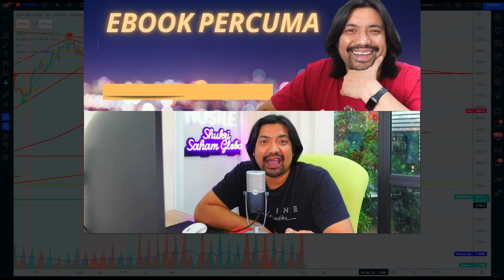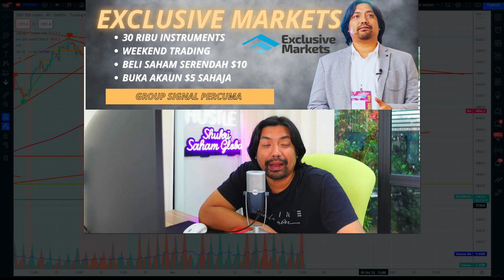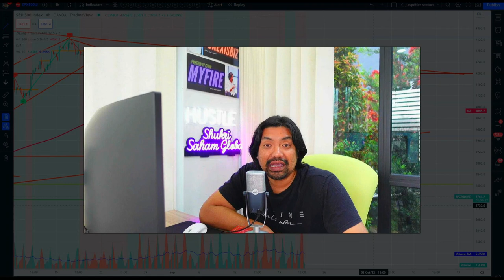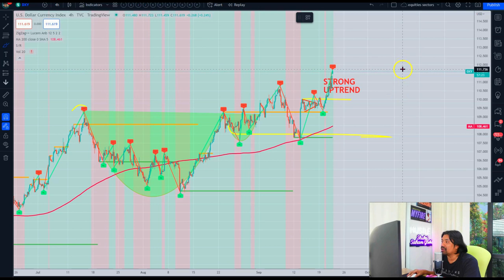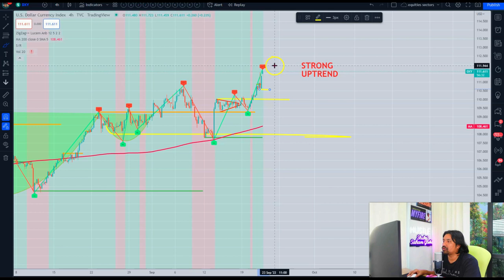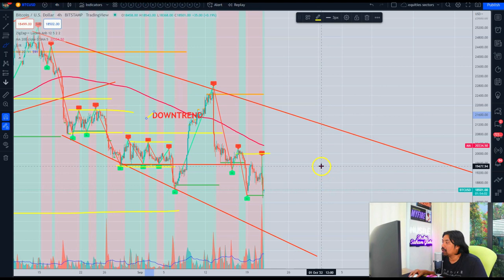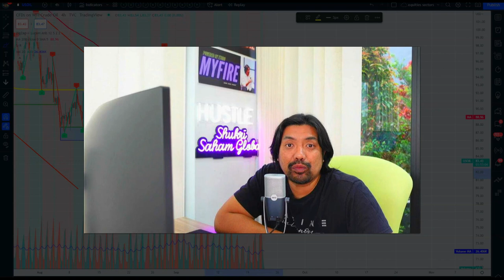☕️22 SEPT - INI PERANCANGAN THE FED YANG BUAT MARKET TUMBANG!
Pertanyaan?

PLATFORM SAHAM GLOBAL(EXCLUSIVE MARKETS).
Platform Metatrader pertama didunia dengan 30,000 pilihan instruments.
Boleh membeli saham secara fractional serendah US$5 sahaja.

PROMOSI USD30 PERCUMA (MFM)
Platform Copytrade Yang Transparent.

- investing
- belajar cryptocurrency
- wahed invest
- bitcoin price
- Ethereum
- gold price
- oil price
- forex trading
-  analisa forex